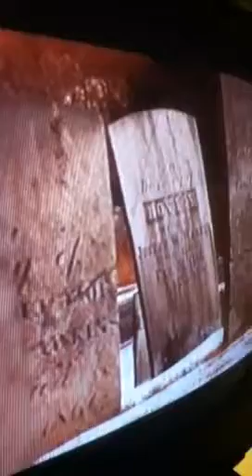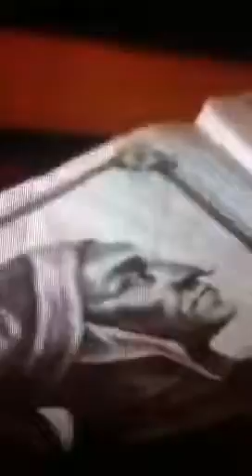Does hell exist- can it be proven as fact?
The evidence is right before our eyes